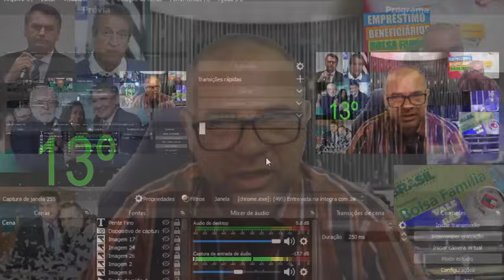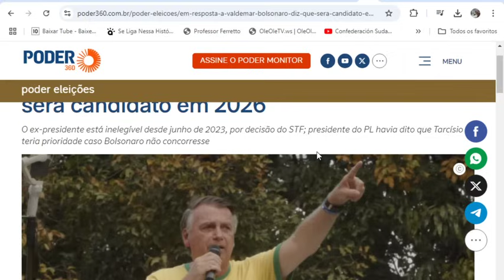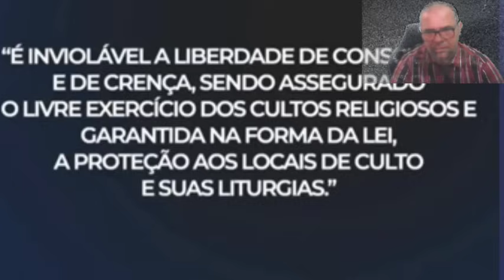✔BOLSA FAMÍLIA🤞É OFICIAL👈LULA🙁CONFIRMOU?👀13º💰